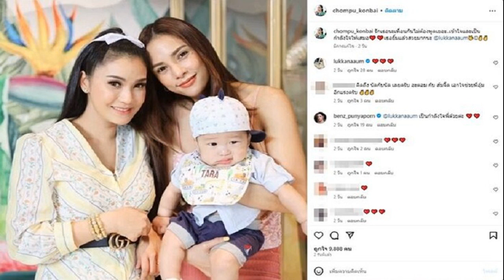อมรัตน์ เผย ก้าวไกล คุยสส โหวตนายกฯ พรุ่งนี้ เปรย ‘เพื่อไทย’ จะมาง้อมั้ยนะ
อมรัตน์” เผย “ก้าวไกล” เล็งคุย สส. ปมโหวตนายกรัฐมนตรี 9 ส.ค.นี้ เปรย “เพื่อไทย” จะมาง้อไหมนะ บอกส่วนตัวเห็นด้วยกับ “พรรณิการ์
เมื่อเวลา 17.00 น. วันที่ 8 ส.ค. 2566 ที่ตึกไทยซัมมิท นางอมรัตน์ โชคปมิตต์กุล อดีตสส.บัญชีรายชื่อ ในฐานะคณะกรรมการบริหาร (กก.บห.) พรรคก้าวไกล กล่าวถึงการประชุม สส. และกรรมการบริหารพรรคก้าวไกลในวันนี้ ว่า ยังไม่มีการพูดคุยเรื่องการลงมติเลือกนายกรัฐมนตรี ว่าจะโหวตให้พรรคเพื่อไทยหรือไม่

นางอมรัตน์ กล่าวต่อว่า ในวันที่ 9 ส.ค. นายชัยธวัช ตุลาธน สส.บัญชีรายชื่อ เลขาธิการพรรคก้าวไกล จะมีการพูดคุยในเรื่องการโหวตนายกฯ กับสส.ของพรรคอีกครั้ง ส่วนตัวไม่มีสิทธิ์โหวตเพราะไม่ได้เป็น สส. แต่ถ้าถามก็จะขอพูดเหมือน น.ส.พรรณิการ์ วาณิช แกนนำคณะก้าวหน้า ว่า “ผัวไปมีเมียน้อยแล้ว เรายังต้องตามไปปูที่นอนให้อีกหรือ” พร้อมกล่าวทิ้งท้ายว่า “แล้วเขาจะมาง้อหรือเปล่านะ